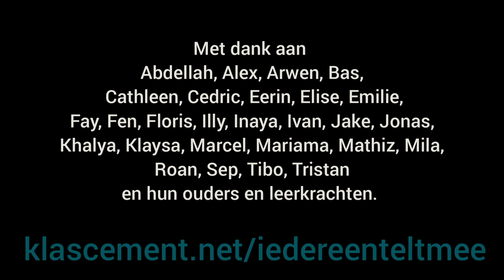Iedereen telt mee - zorg voor alle leerlingen. 'Ik ook', deze leerlingen maken je enthousiast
'Iedereen Telt Mee', de deelsite van KlasCement met focus op zorg voor alle leerlingen, kreeg een heuse update! Daar ben jij als leraar vast en zeker blij mee, maar ook deze leerlingen - voor wie het allemaal doen - maken je graag enthousiast!